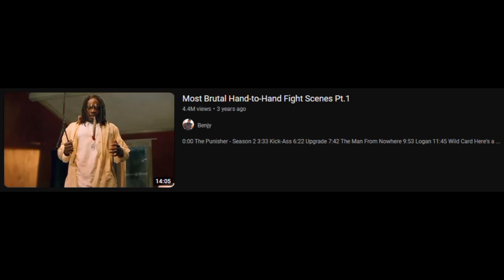Most Brutal Hand-to-Hand Fight Scenes *REACTION*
See Ya.